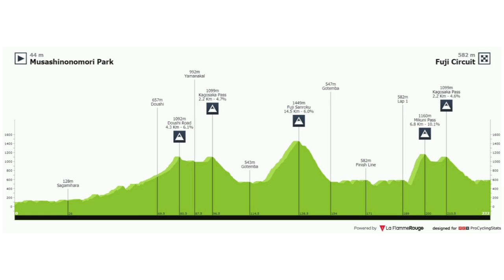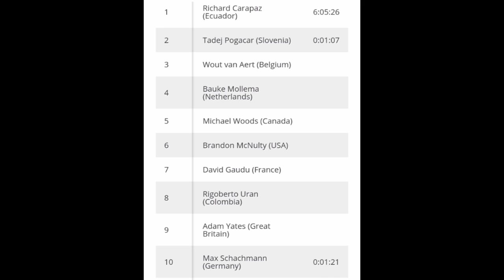Richard Carapaz Gold | 2021 Tokyo Olympics | Solo Attack 5.7 km | Road Race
Richard Carapaz Gold | 2021 Tokyo Olympics | Attack 5.7 km

Richard Carapaz from Ecuador wins gold. The country's second-ever Olympic champion after walker Jefferson Pérez in 1996.

Carapaz was quoted saying "It is incredible to see your flag as the top one, and to have this medal. I simply waited for my moment. It was a bit of a crazy day, and a very hard race. I had to be patient as the selections were being made and wait for the right moment – that for me was the most complicated part."

Wout van Aert (Belgium) and Tadej Pogacar (Slovenia) were in a photo finish for second and third.

SCHEDULE ROAD CYCLING
Day 1.
July 24 Olympic Games Road Race Men's  ✔
Day 2.
July 25 Olympic Games Road Race Women's
Day 5.
July 28 Olympic Games ITT Women's
Day 5.
July 28 Olympic Games ITT Men's
Race Classification
1. Richard Carapaz (Ecuador) 6:05:26
2. Wout van Aert (Belgium) 0:01:07
3. Tadej Pogacar (Slovenia) finished

4 B. Mollema (Netherlands)
5 M. Woods (Canada)
6 B. McNulty (USA)
7 D. Gaudu (France)
8 R. Uran (Colombia)
9 A. Yates (Great Britain)
10 M. Schachmann (Germany) 0:01:21
11 M. Kwiatkowski (Poland) 0:01:35
12 J. Fuglsang (Denmark) 0:02:43
13 J. Almeida (Portugal) 0:03:38
14 A. Bettiol (Italy)
15 D. van Baarle (Netherlands)
16 D. Martin (Ireland)
17 S. Yates (Great Britain)
18 P. Konrad (Austria)
19 R. Majka (Poland) 0:03:40
20 G. Moscon (Italy) 0:03:42
21 A. Lutsenko (Kazakhstan) 0:06:20
22 T. Skujins (Latvia)
23 G. Izagirre (Spain)
24 D. Caruso (Italy)
25 M. Hirschi (Switzerland)
26 G. Bennett (New Zealand)
27 G. Martin (France)
28 P. Roglic (Slovenia)
29 E. Buchmann (Germany)
30 H. Pernsteiner (Austria) 0:07:51
31 M. Schar (Switzerland)
32 P. Sivakov (Russia)
33 K. Neilands (Latvia) 0:10:12
34 M. Hoelgaard (Norway)
35 Y. Arashiro (Japan)
36 M. Kurkle (Czech Republic)
37 K. Geniets (Luxembourg)
38 K. Elissonde (France)
39 E. Frayre Moctezuma (Mexico)
40 S. Kung (Switzerland)
41 N. Oliveira (Portugal)
42 A. Valverde (Spain)
43 J. Polanc (Slovenia)
44 T. Dumoulin (Netherlands)
45 E. Chaves (Colombia)
46 T. Kangert (Estonia)
47 J. Narvaez (Ecuador)
48 R. Porte (Australia)
49 R. Evenepoel (Belgium)
50 A. Ghebreigzabhier (Eritrea)
51 W. Kelderman (Netherlands)
52 S. De Bod (South Africa) 0:11:27
53 V. Nibali (Italy)
54 N. Arndt (Germany)
55 M. Kudus (Eritrea)
56 A. Budiak (Ukraine)
57   B. Cosnefroy (France)
58 T. Benoot (Belgium)
59 A. Vlasov (Russia)
60 G. Ciccone (Italy)
61 T. Foss (Norway)
62 J. Herrada (Spain)

Abandoned
Notable
DNF        G. Van Avermaet (Belguim) Olympic Champion 2016
Photos / Images:TV

NBC SN
Bein Sports
Polsat Sport News
L'Équipe TV
La Chaîne L'Équipe
ASO
Getty Images
Getty Images Sport
Getty Sport
Procyclingstats.com
Cyclingnews.com
Bettini Photos
Bettini Image
Eurosport.com
PhotoNews
ESPN
SuperSport Variety 1

Music
1.
2. Splice app (GoPro)
Upcoming events.